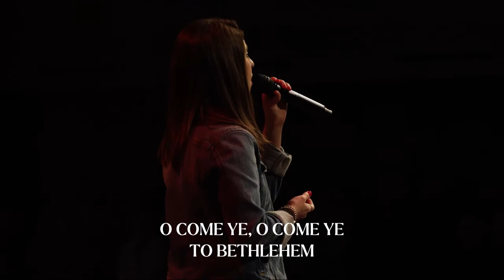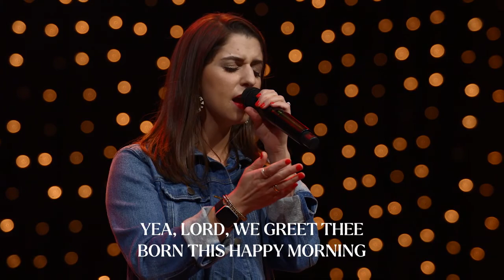O COME ALL YE FAITHFUL (HIS NAME SHALL BE) // Christ Chapel Worship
O Come All Ye Faithful (His Name Shall Be) by Christ Chapel Worship at our Fort Worth Campus from the 9:00am worship service on 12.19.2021.